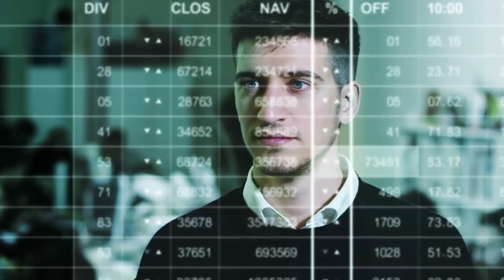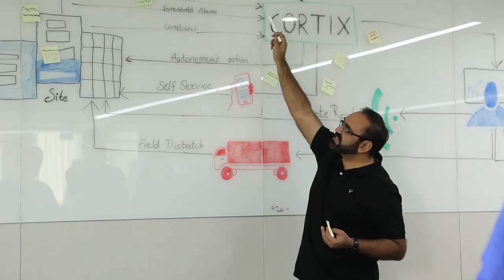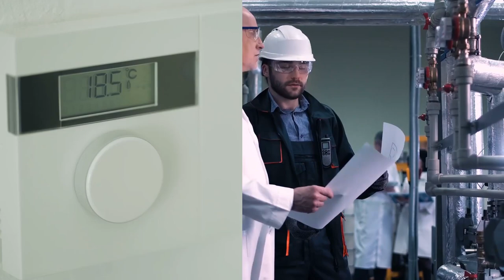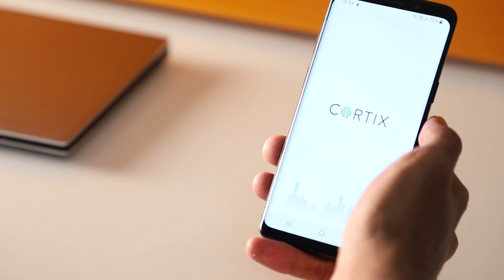EcoEnergy Insights – Featured on "On Demand", hosted by Rob Lowe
EcoEnergy Insights is proud to have worked with the team from “On Demand” hosted by Rob Lowe to elevate public understanding of how emerging technologies like Artificial Intelligence (AI) and the Internet of Things (IoT) are impacting building optimization. Mansoor Ahmad, managing director, EcoEnergy Insights talks about how EcoEnergy Insights applies these technologies to digitally transform building operations.

EcoEnergy Insights is a part of Carrier, a leading global provider of innovative heating, ventilating and air conditioning (HVAC), refrigeration, fire, security and building automation technologies.

Follow EcoEnergy Insights on LinkedIn or follow @EcoEnergyInsght on Twitter